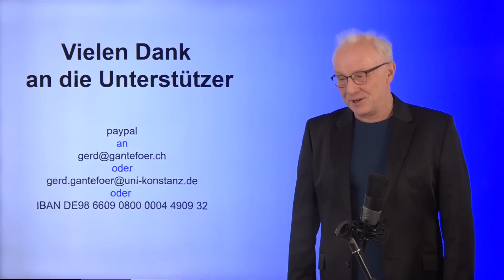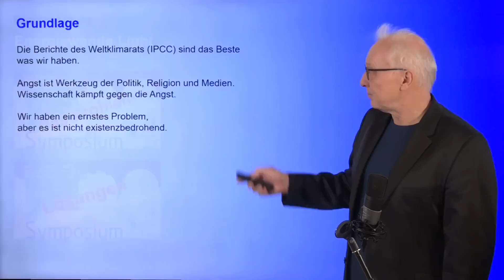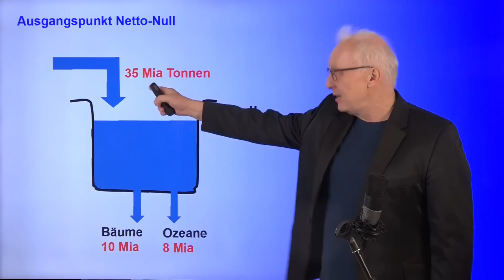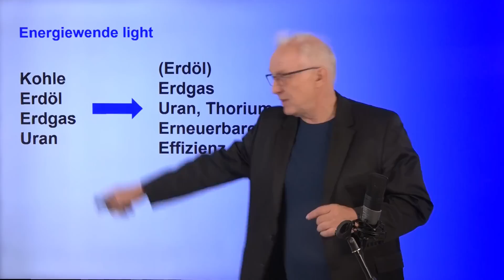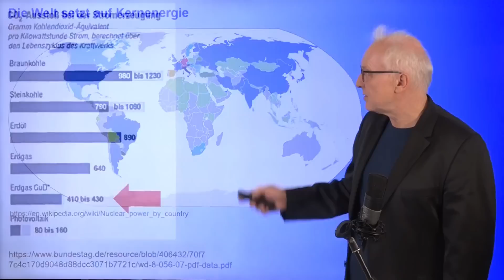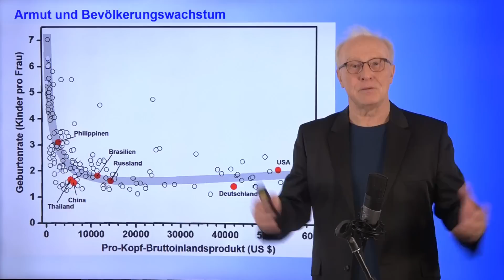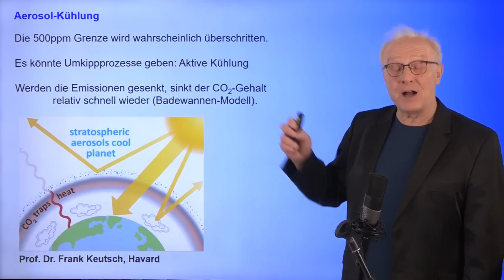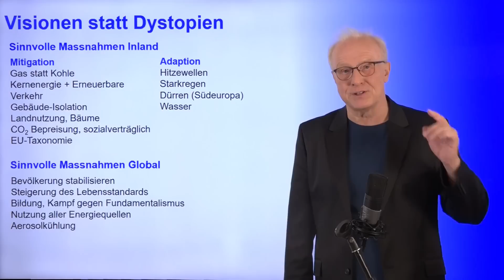Energiewende Light: Ein ganzheitlicher und globaler Ansatz | #39 Energie und Klima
*KORRIGIERTE VOLLSTÄNDIGE FASSUNG:* Energiewende Light: Ein ganzheitlicher und globaler Ansatz | #39 Energie und Klima

Weiterer Special-Nachtrag zur Vorlesung "Energie und Klima" von Prof. Dr. Gerd Ganteför im Sommersemester 2021.

*Unterstützen Sie den zeit- und kostenintensiven YouTube-Kanal von Prof. Ganteför durch Ihre Paypal-Spende an . Alle Spenden über 20 € werden im Abspann eines folgenden Videos erwähnt.*

Im zweiten Teil seines 4pi-Klima-Symposiums referierten auf Einladung von Prof. Dr. Gerd Ganteför Wissenschaftler der unterschiedlichen Fachrichtungen über die möglichen Lösungen des globalen Klimaproblems.

Außer Dr. Meike Heinz (EMPA) waren dabei:
Prof. Dr. Gerd Ganteför (4π-sciencelab Kreuzlingen)
Prof. Dr. Thomas Leisner (KIT Karlsruhe)
Prof. Dr. Frank Keutsch (Harvard)
Prof. Dr. Rudolf Minsch (Economiesuisse)
Christian Bach (EMPA)
Dr. Michael Trestl (Austrian Airlines)
Prof. Dr. Martina Müller (Universität Konstanz)
Prof. Dr. Annalisa Manera (ETH Zürich)
Dr. Dietmar Hansch (Privatklinik Hohenegg)
Prof. Dr. (Ph.D.) Jochen Braun (Otto-von-Guericke-Universität Magdeburg)
Ulf Berg (BLR & Partners AG Zürich)
sowie der Hauptsponsor Hermann Hess (Unternehmer, Amriswil)

(Diese Vorträge finden Sie ebenfalls auf diesem Kanal)